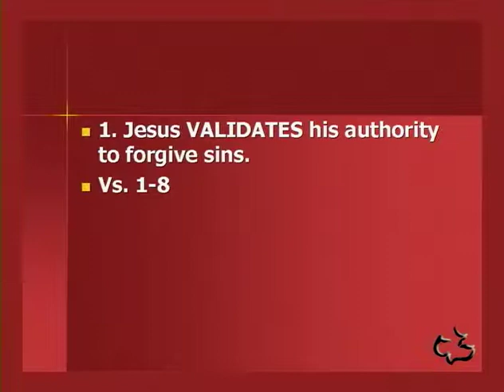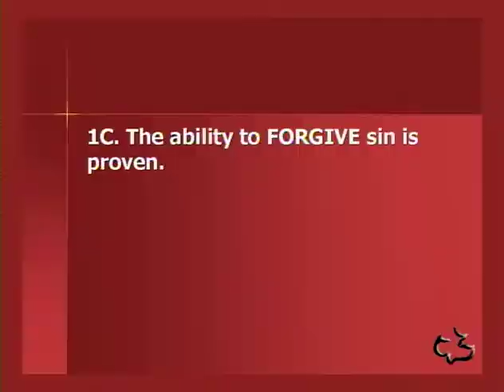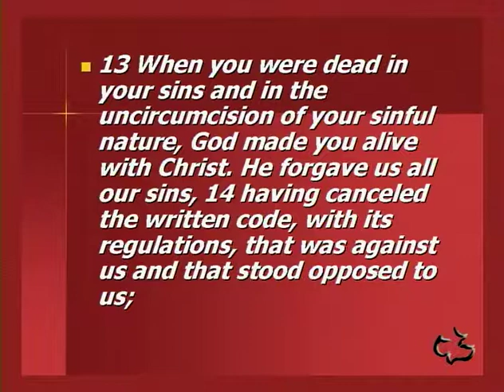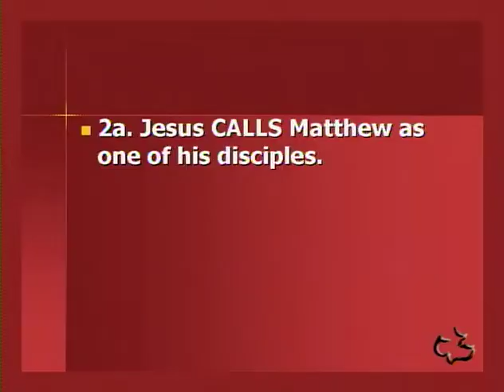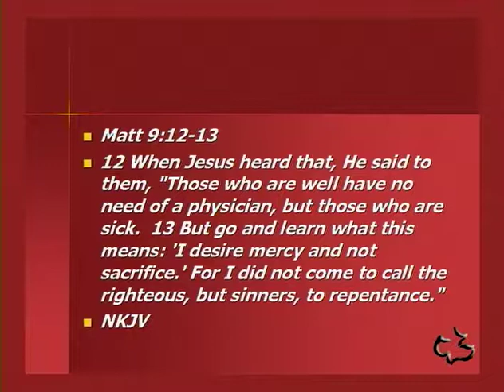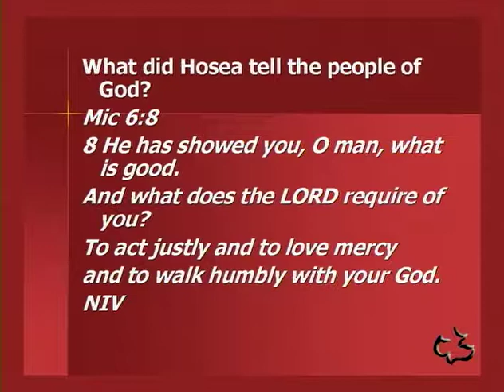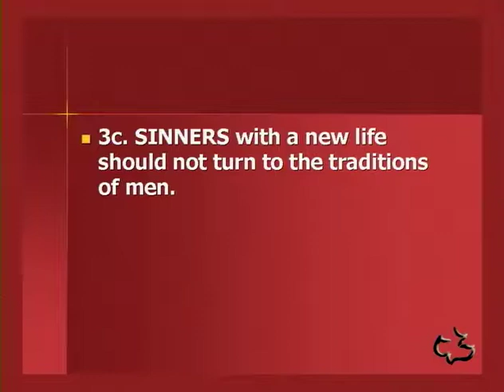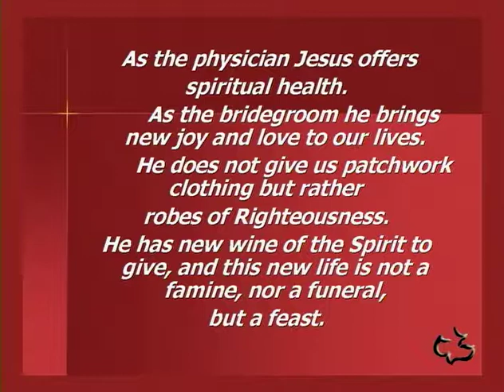NEW TESTAMENT - MATTHEW 9:01-17 - OUR SAVIOR FORGIVES SINS